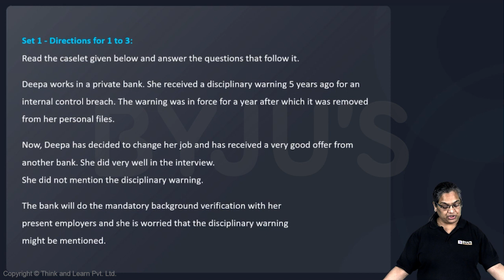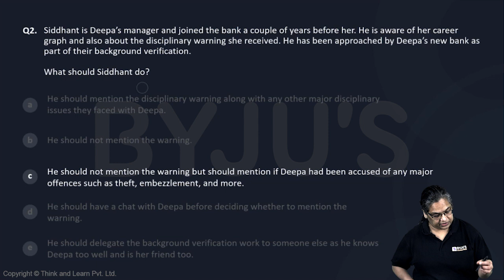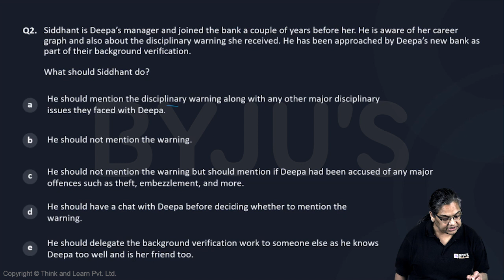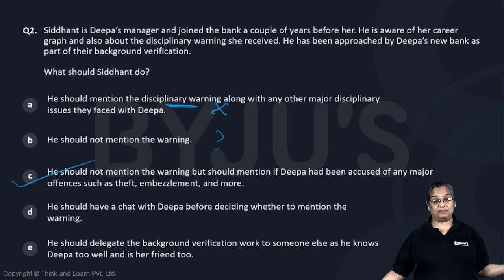XAT MOCK 7 DM Q2